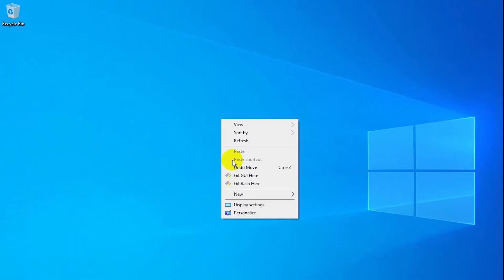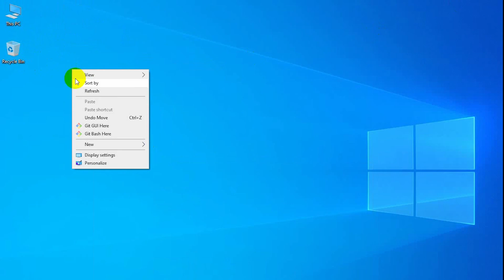How to fix Desktop icon missing in Windows 10 | Desktop icon Show | Morethan Fix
How to fix desktop icon missing in Windows 10.